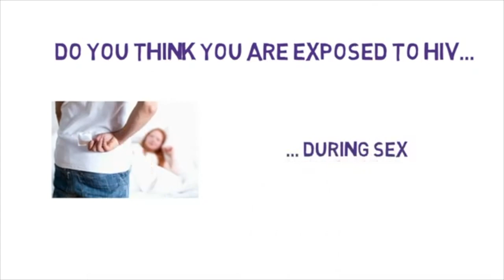124: PEP - Post-exposure prophylaxis കേരളത്തിൽ എവിടെയും ഞങ്ങൾ എത്തിച്ചു തരും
Post-exposure prophylaxis (PEP) is a combination of antiretroviral (ARV) drugs that can prevent HIV infection if you suspect you've been exposed to the virus. PEP is an emergency treatment that should be started within 72 hours of exposure and taken as prescribed for 28–30 days. The sooner you start PEP, the better it works